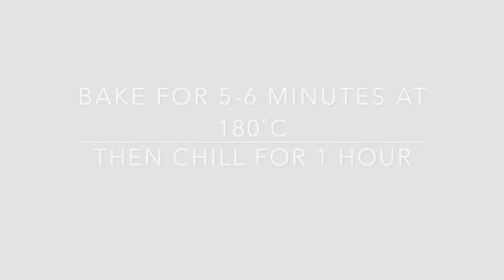6 Ways of Serving Strawberry Cheesecake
Here's how to make a tasty "eggless" strawberry cheesecake. For our sixth video we decided to show you 6 ways of serving it.

Please like this video if you enjoyed it, share it with your friends, subscribe and don't forget to turn that bell on to get notified whenever we post a new video.